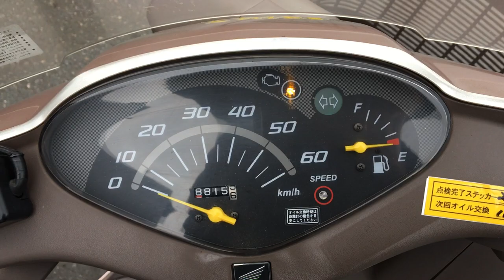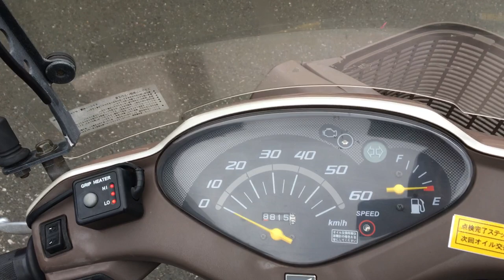No B8142 HONDA DIO CESTA FI